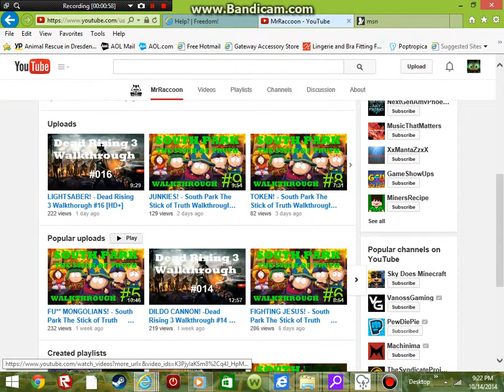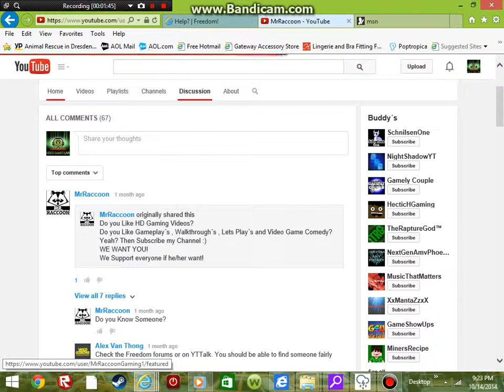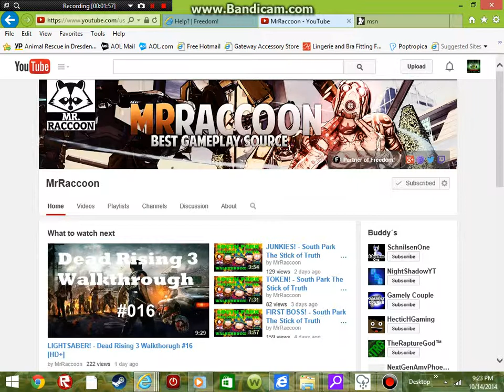Very Special shoutout to MrRaccoonGaming1!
Hey guys and today I will be giving a shoutout to MrRaccoonGaming1.